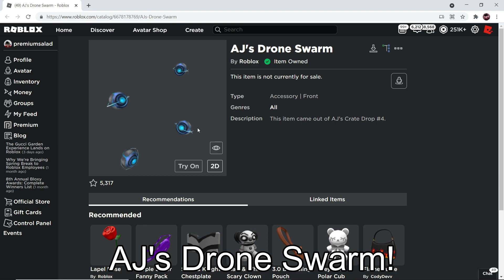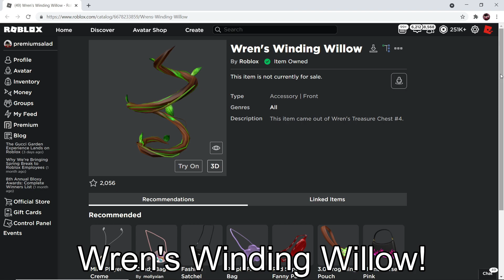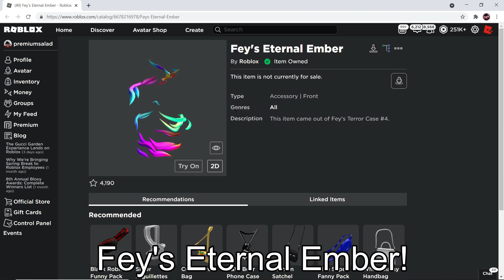[EVENT] ALL WEEK 4 BOXES OPENED + PRIZES REVEALED! (METAVERSE CHAMPIONS) [ROBLOX]